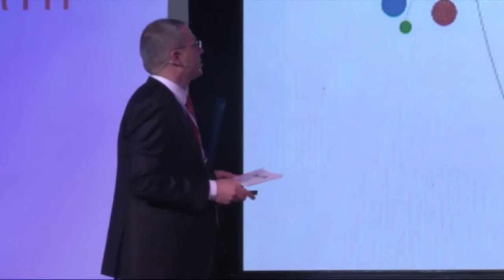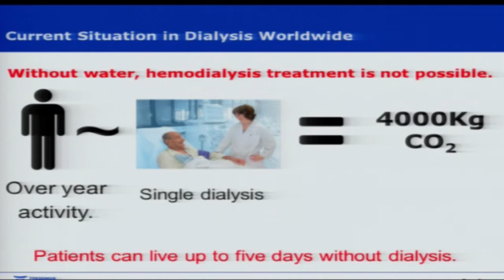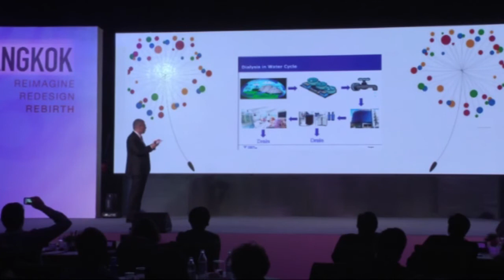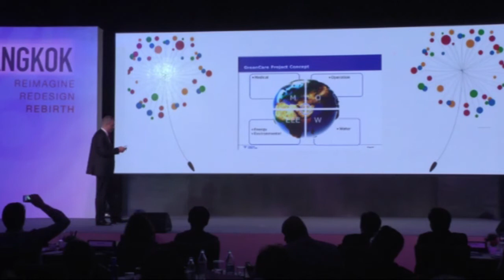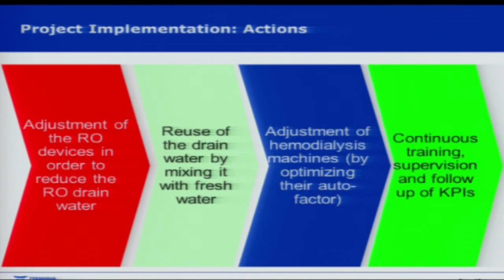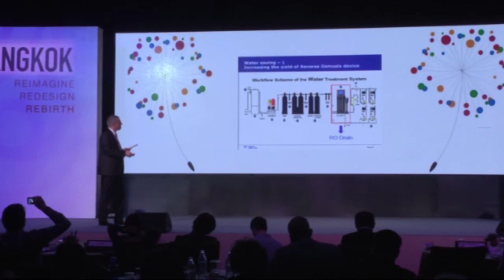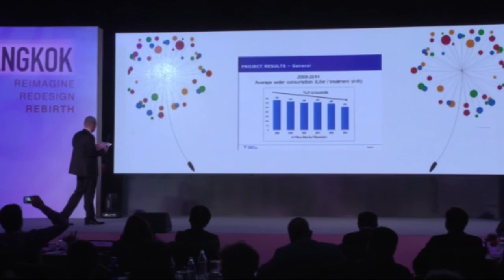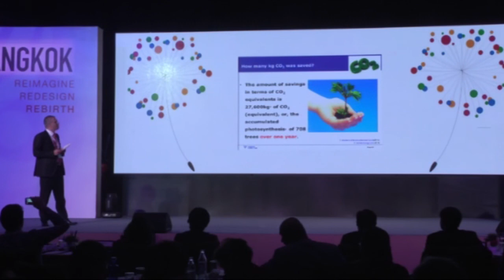GREENCARE: WATER MANAGEMENT IN DIALYSIS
SB'15 Bangkok - Redesign: GREENCARE: WATER MANAGEMENT IN DIALYSIS

By Mr. Oytun Orhun
        Facilities Technical Manager & Fluid Quality Country Responsible
 Fresenius Medical Care